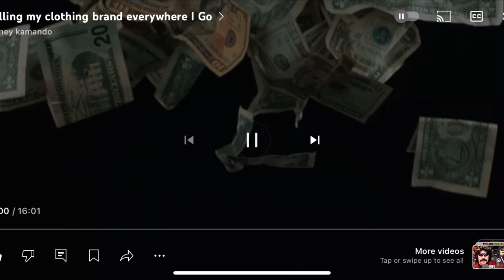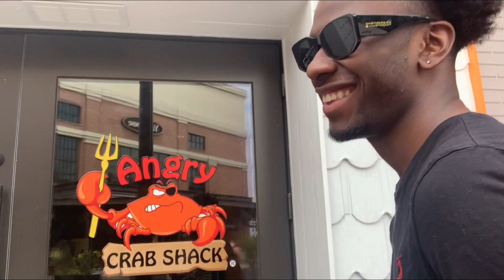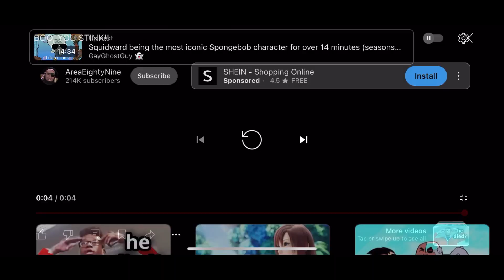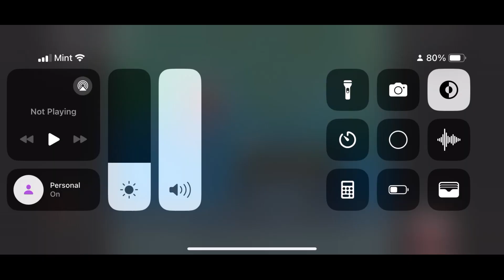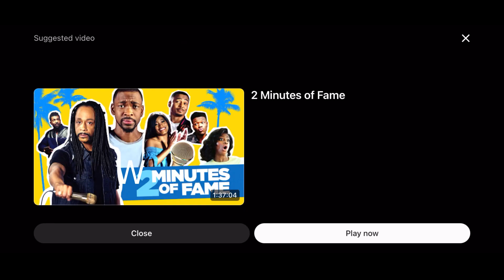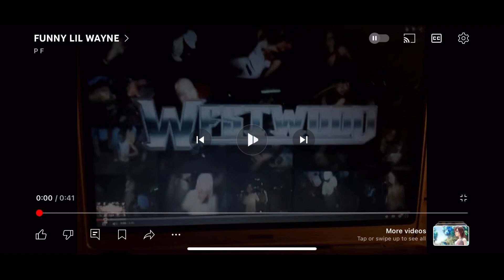1 Million dollars or 5 minutes with God ? Public interview